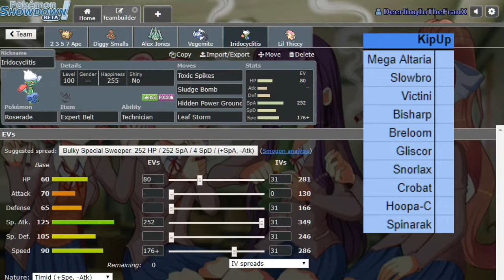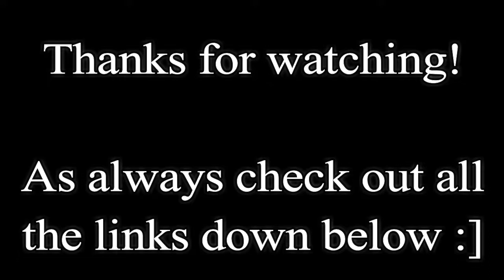Triple Ebelt! HBA S1W4 vs Orlando Magikarp/Kipup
Week 4 of the HBA is here and I think ya boi is finally off tilt :D

Unfortunately we have to play another one of our homies who is very good at this game, Kipup!
Be sure to check out his channel and watch his side of the battle!

Welcome to the 1st season of the Havoc Battle Association. The HBA is a league that focuses on offering an competitive environment for our coaches while still building a fun and enjoyable community. We hope you enjoy the season and please follow our coaches on their run to be HBA's 1st champion.

Follow Me - (optional)

Thank you all very much for watching HBA please continue to follow us while our season progresses.